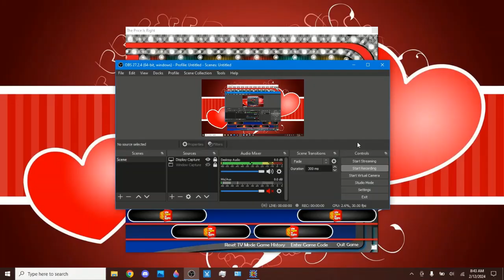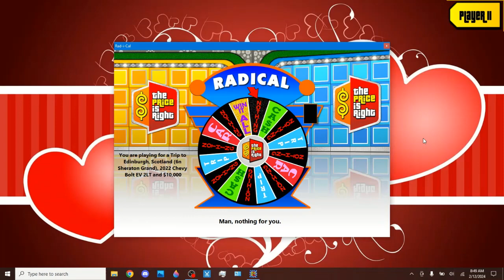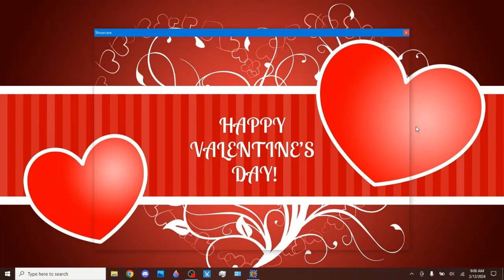BigJon's The Price Is Right Season 51: Happy Valentine's Day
This game of the season 51 version of BigJon's TPIR celebrates the loveliest day of the year, Valentine's Day. Let's see how much can be won by these love birds today.